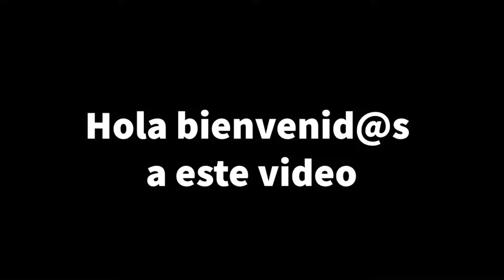Infraestructura verde urbana | El sitio recibe agua de lluvia para prevenir inundaciones | Osnabrück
Los sistemas urbanos de captación de agua de lluvia ayudan a prevenir inundaciones. En este video se muestra una cama de vegetación (minuto 0:07) que se encuentra en la ciudad de Osnabrück en Alemania. La estructura sirve para almacenar las aguas de escorrentía urbana durante los periodos de lluvia. La vegetación ayuda a retener el agua que posteriormente puede ser infiltrada hacia el subsuelo.

Las soluciones ambientales empleando infraestructura verde pueden complementar la infraestructura gris que actualmente existe en muchas ciudades del mundo, aportando un valor biológico, de embellecimiento del paisaje y de mejora en la gestión urbana del agua.

La música es parte de la biblioteca de audio de YouTube:

Mister Lady - Freedom Trail Studio
Llena de Plena - Jimmy Fontanez/Media Right Productions

Saludos!